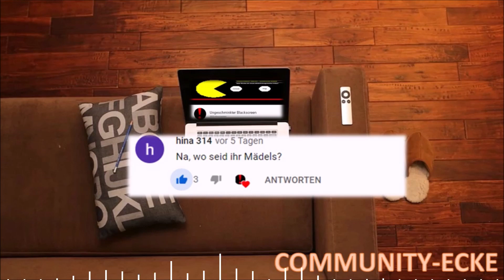Megafail: Der Chaos-Kunde von Saturn | Kunde stößt Tür mit voller Wucht auf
In einer Saturn Fiale sorgte vor kurzem ein Kunde für viel Chaos. Indem der Mann die Tür mit voller Wucht aufstößt, sorgte er für einen großen Sachschaden. In dieser Folge von Schwarz Sehen widmen wir diesen Superhelden die verdiente Aufmerksamkeit + Community-Ecke. Was für ein Fail.

ALLES WAS AUF DEINEM SCREEN LÄUFT
- Ungeschminkter Blackscreen

Thunderstruck Remix - Astes - FL Studio playthrough [ Thundertrance ]
Tomas Chavez
ThunderTrance (Original Mix) by Shuf Ignato
[AC/DC's Thunderstruck remix]
FL Studio playthrough

【MKW WR】Coconut Mall - 1:55.793 - Ace

CTGP Records
Watch in 1080p / 60FPS.
Date Set: 12 May 2018
Player - Ace
Country - United Kingdom
Controller - Classic

Former World Record:
1:56.002 by Ace (8 Days)

CTGP Records brings you the newest World Records and Best Known Times of Custom Tracks in your sub box.
We are a handful players who try to upload frequently.

Mario Kart Wii Shopping Mall Music

Saturn-Kunde öffnet die Türen mit zu viel Schwung das Ende völlig ungeplant
Forever one
Sieht selbst

Kaminfeuer an Weihnachten mit geschmücktem Tannenbaum - Deko
ReportagenTV
BROADCAST YOURSELF
BROADCAST TOGETHER